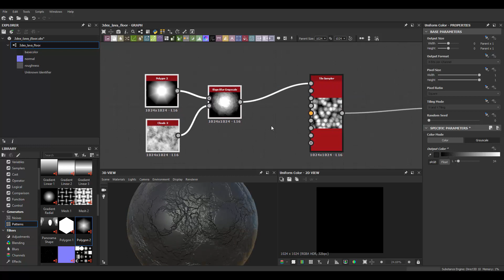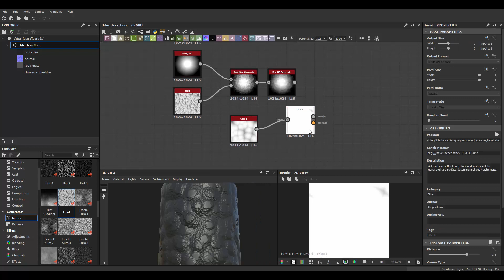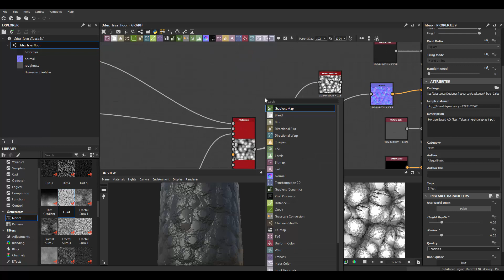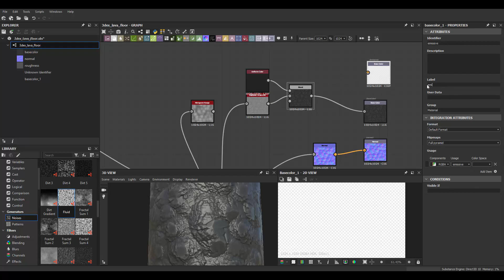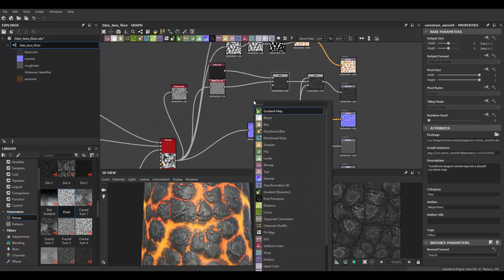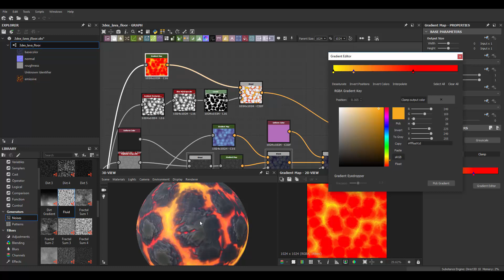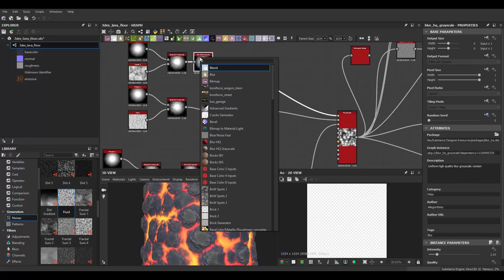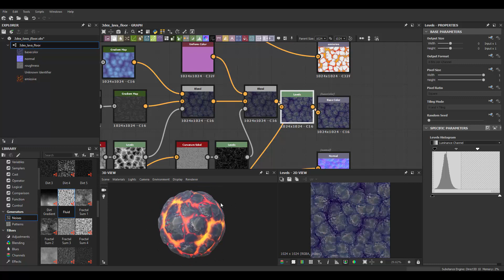Substance Designer - Stylized Lava Floor Material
Substance Designer 2018 - Stylized Lava Floor Rock Material Creation Timelapse

Zheng
Egemen Yildirimcan
Juan
MoMonay
Gordon Winkelmann
sharooz
Ivan Car
Isabella de la hoz
Steven Zhu
Joran Vergoessen
Chuck McGee
Matei Giurgiu
Ruben Dandrea
Tayo Figueroa
Andrey
Sasha Alexandra
Mario Montero
Yaroslav Gorbachev
EJ Branagan
Nico Amani
Lewis Satini
Lucas Rampaud
Josef Furstenzeller
Seif Toktogoelov
RMN
Terry Mosier
Gabriel Santos
David Soriano
Brian Nicolucci
Craig Horne
Jacek Ackermann
Seven Dots
Anthony Peacock
Sergio Peixoto
Etienne Rabe
Yunfeng Dong
Charlie
Jorge Aguilera
Jongwook Lee
Gustavo Schonemberger
Luca
Palloma Queiroz
Nelsinho Maior
Lito
Luiz Octavio Mulula
Wesley Chase
OkonoShy
Brendan Gallagher
Juan Carlos Solon
Guillermo del Prado
Genie
David Tavan
Alexander
Akira
Vitaly Weegson
hesoyamguy
Matthew Anderson
Gerard Ngu
MoneyMonkey
João Marcelo Oliveira Rocha
Frances Zhang
Pentathena
Long B Tran
Brian Nicolucci
Martyna Grek
Mannolo Martinez
Dana Cernisova
Kiyo
Evgeny Osmet
Nasser Cahusac de Caux
Ashlmet
Maksim Krivtsov
Arian
Marc-Philipp Brakhane
Dominoze
Alex Colbourne
John Cyrus Tuico
Victor Ullmann
Quantum
Juan C Ortega
Bagus Arya
형석 최
Roger Baez
Sylvester Pawlowski
David van Rijn
Andy Vickers
Skylar Kuethe
Luca Tampieri
Allen Ng
Regi Ellis
Keith Brown
Sang Suh
Karthick
Martin Boumans
Joel Maximiano Dos Santos
Aleksander Dabrowski
Marcus Moloney
TROUSSELLE Aldo
Hoang Phan Nhat Huy
성진 최
Shin Hayashi
Luge
Ben Vincent Widdop
John Underhearty
Benjamin Thoma
Reason
Junhua Long
Nick
frederique loizeau
YUGO DE ARAUJO HARAGO
Guilherme Marconi
Maxim Shish
Pavel Zelenin
Fenn Humphrey
Bernard Trudel
Kamesh Manigeetha
Axel Gaudin
Michael Kharitonov

W- move
E- rotate
R- scale
1 - standard mode
2- subdivision mode with cage
3- subdivision mode
4- wireframe
5 - shaded mode
6- texture mode